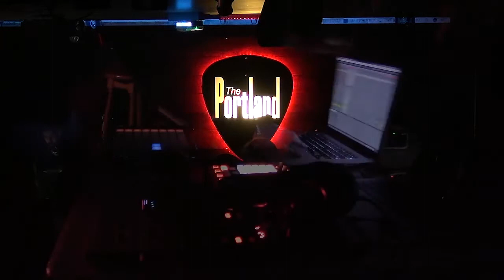Pop-Tronix at the Portland – Kit Malik and Anthony Rubery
Anglia Ruskin BA (Hons) Creative Music Technology and BA (Hons) Popular Music students Kit Malik and Anthony Rubery performing at the Pop-Tronix event at Portland Arms, Cambridge.